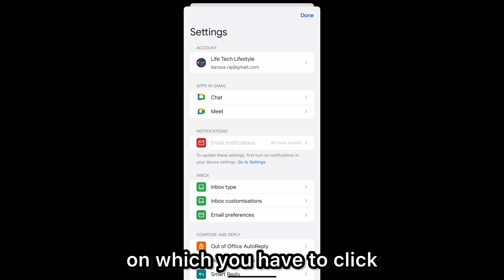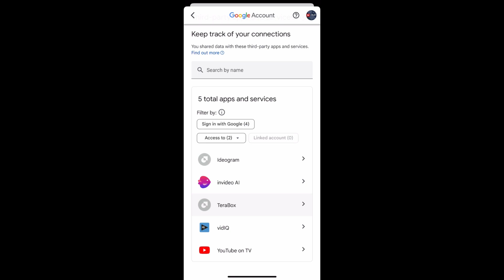Stop Scammers From Stealing Your Money (and Your Phone)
Data and privacy protection
Data security
How to save data
Data save information
Data and privacy

NOTE- THIS VIDEO ONLY FOR KNOWLEDGE AND INFORMATION SHARE I AM NOT RESPONSIBLE FOR ANY LEGAL ACTIVITIES I AM NOT PROMOTING ANY APP AND I AM NOT TARGETING ANY INDIVIDUAL APPLICATIONS.